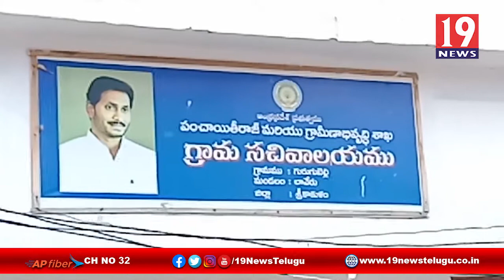గరుగుబెల్లి గ్రామంలో మౌలిక సదుపాయాలను పరిశీలించిన జాయింట్ కలెక్టర్ - శ్రీకాకుళం జిల్లా